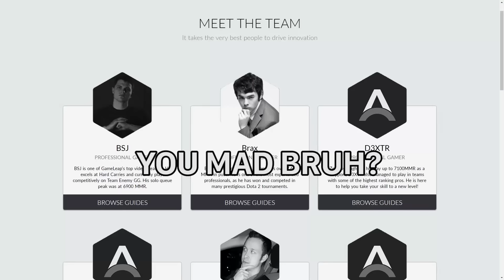Dota 2 SumaiL - LV 5 DAGON Tactic - PUCK YOU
▼Credit:
Dota 2 SumaiL PUCK YOU - 6.87 Over Power 12 secs cooldown DAGON
▼About Dota 2
  ►Dota 2 is a free-to-play multiplayer online battle arena (MOBA) video game developed and published by Valve Corporation. The game is the stand-alone sequel to Defense of the Ancients (DotA), a mod for the 2002 video game Warcraft III: Reign of Chaos and its expansion pack, The Frozen Throne. Dota 2 was released for Microsoft Windows, OS X, and Linux in July 2013, following a Windows-only public beta testing phase that began in 2011, and is one of the most actively played games on Steam, with maximum peaks of over a million concurrent players.
  ►Development of Dota 2 began in 2009 when IceFrog, one of the lead designers of the original DotA mod, was hired by Valve. Dota 2 was praised by critics for its gameplay, production quality, and faithfulness to its predecessor, despite being criticized for its steep learning curve. Dota 2 utilized the original Source game engine until it was ported to Source 2 in September 2015, making it the first game to use it. ▬▬▬▬▬▬▬▬▬▬▬▬▬▬▬▬▬▬▬▬▬▬▬▬